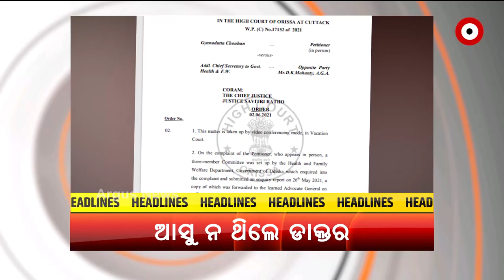Headlines 11 am | 09 July 2021 | Argus News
+ ଭୀମସାରରେ କୋଭିଡ୍ ରୋଗୀଙ୍କୁ ଅବହେଳା ଅଭିଯୋଗ
+ ଜଳିଲା ବାରିପଦା ରକ୍ତଭଣ୍ଡାର
+ ଆବାସ ଘୋଟାଲା ବିରୋଧରେ ବଡ ଲଢେଇ
+ ପାଖେଇ ଆସୁଛି ରଥ ଯାତରା